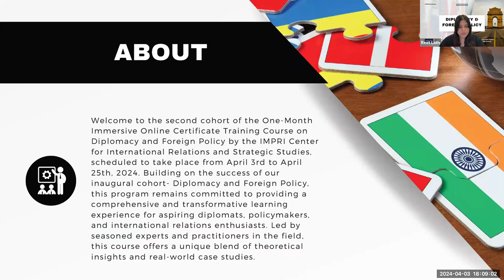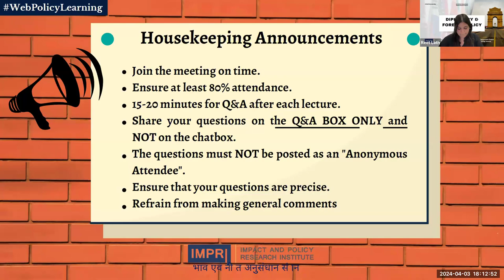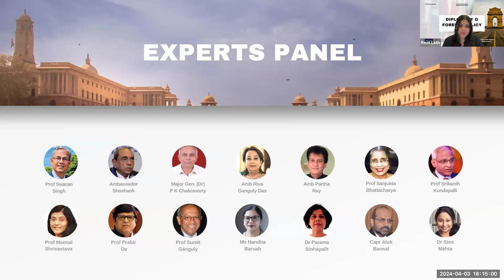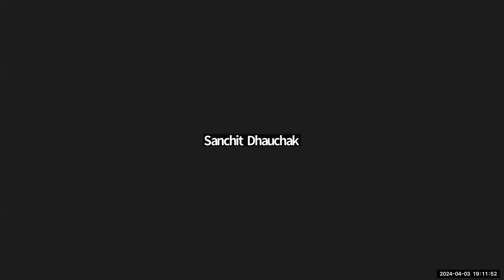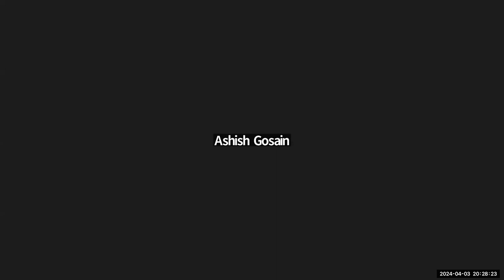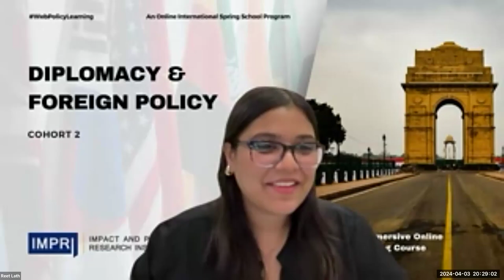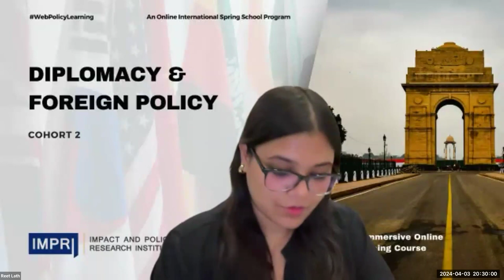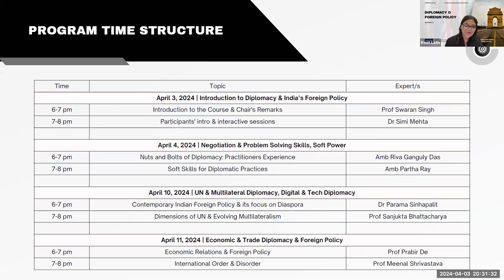Inaugural Session | Diplomacy and Foreign Policy- Cohort 2.0 IMPRI WebPolicyLearning Swaran Singh H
Inaugural Session | Prof Swaran Singh | HQ Video
Diplomacy and Foreign Policy- Cohort 2.0

IMPRI Center for International Relations and Strategic Studies, IMPRI Impact and Policy Research Institute, New Delhi, invites you to webpolicylearning

An Online International Spring School Program

A One-month Immersive Online Certificate Training Course on

Details of the WebPolicyLearning
Dates: 3, 4, 10, 11, 17, 18, 24 and 25 April 2024
Four Consecutive Wednesday & Thursday Evenings
Time: 6 – 8 p.m. IST
Platform: Zoom
Course Fee: INR 10000 (inclusive of GST)
Discounted Fee available for Professionals & Students

Chair: Professor Swaran SINGH, Professor and Chairperson, Centre for International Politics, Organization and Disarmament (CIPOD), Jawaharlal Nehru University (JNU), New Delhi
Experts:
Ambassador Shashank
Amb Riva Ganguly Das
Amb Dr. Partha Ray
Prof Sanjukta Bhattacharya
Prof Srikanth Kondapalli
Major Gen. (Dr) P K Chakravorty
Capt Alok Bansal
Prof Meenal Shrivastava
Ms Nandita Baruah
Prof Prabir De
Dr Parama Sinhapalit
Prof Sumit Ganguly